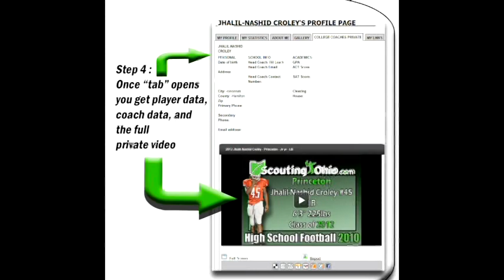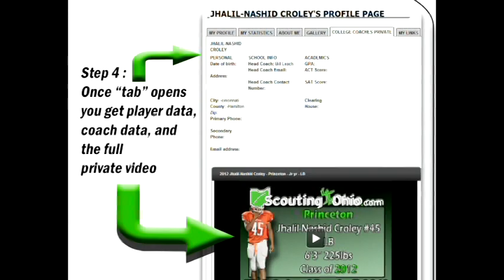PA 2013 Andrews Dadeboe -Central York CB- Promo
PA 2013 Andrews Dadeboe -Central York CB- Pennsylvania High School Football